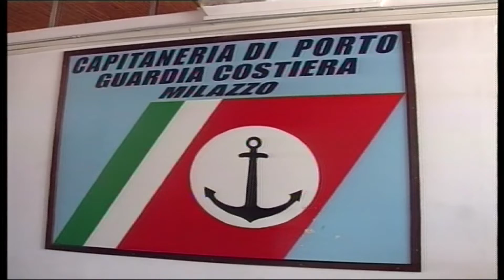Sequestro depuratore a Saponara